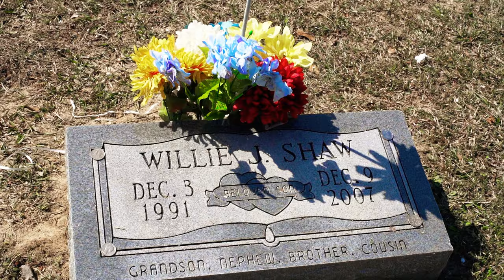Prince Dre The President x Free Big Meech (official music video) shot by: Worknation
AGENT 004 OTW
Arkansas Artist